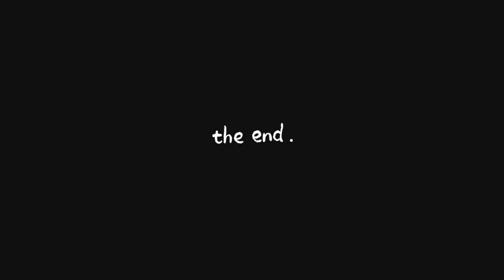How To clean Woodland Sandals / Woodland Cheppals Cleaning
Discover the Ultimate Guide on How to Clean and Maintain Your Woodland Sandals! Learn Proven Tips and Techniques for Keeping Your Favorite Footwear Looking Fresh and Prolonging its Lifespan. Don't Let Dirt and Grime Ruin Your Sandals – Follow Our Step-by-Step Cleaning Tutorial Now!"

Adress:- Vizag , Arilova Thotagaruvu opposite India 1 atm

Topic:- How To clean Woodland Sandals / Woodland Cheppals Cleaning